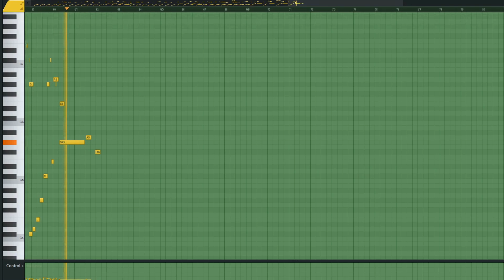mine grass | Farmcoz soundtrack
This music is Copyrighted.